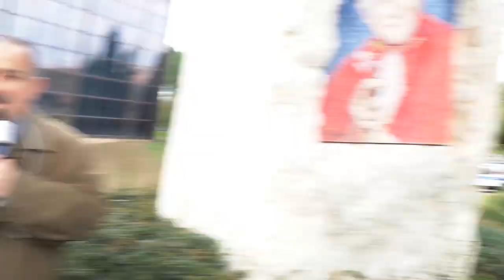Pino Daniele Funerale di Roma Jovanotti Nino D'Angelo De Sio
Anche Jovanotti, Nino D'Angelo e De Sio presenti al funerale di Pino Daniele a Roma presso il santuario della Madonna del Divino Amore.